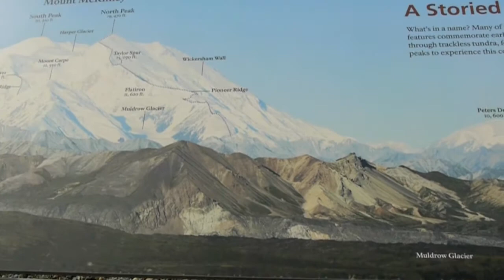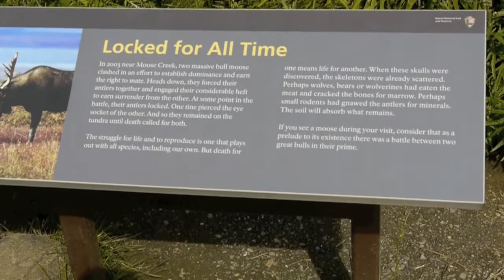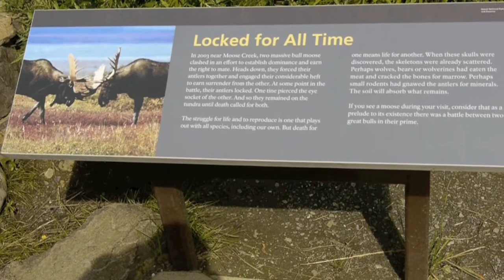Denali National Park 2012 A